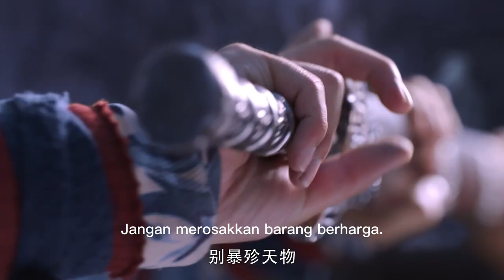Budak yang diejek sebagai kalah mendapat pedang yang paling berkuasa.💖